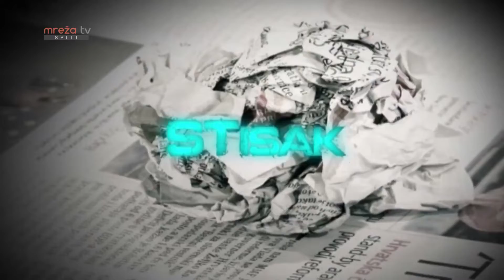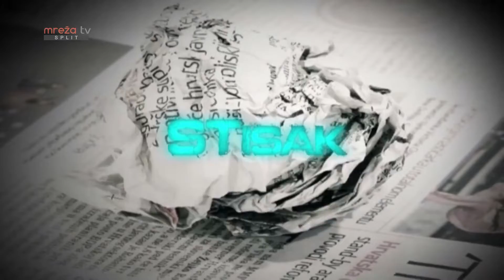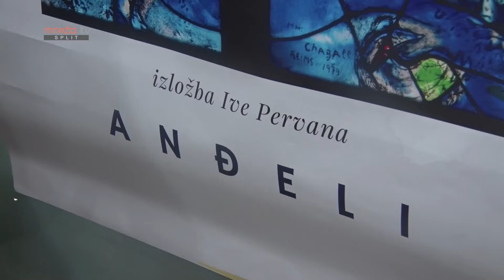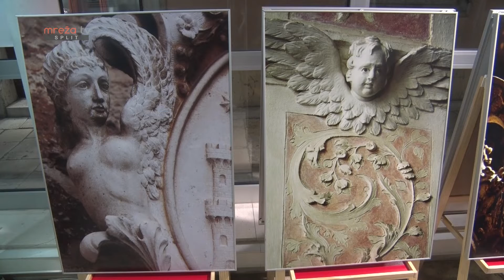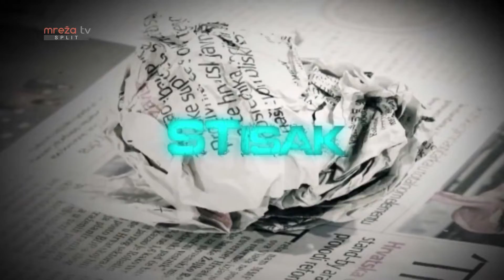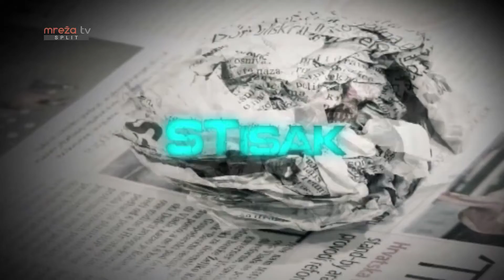STISAK 20.12.2019.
MrežaTV